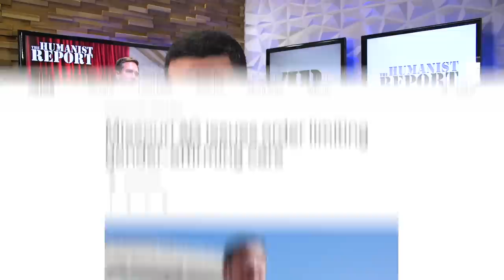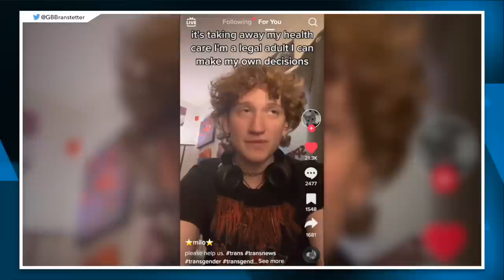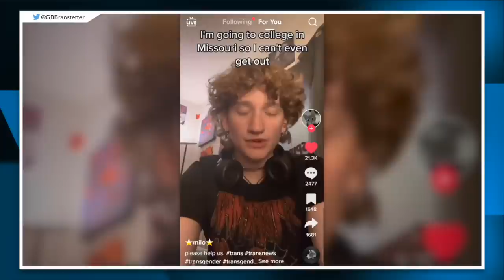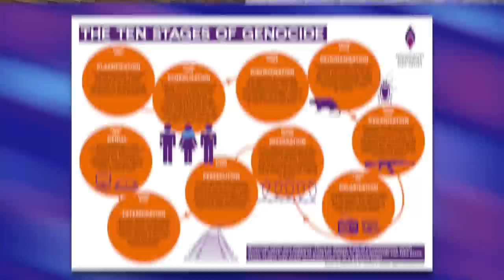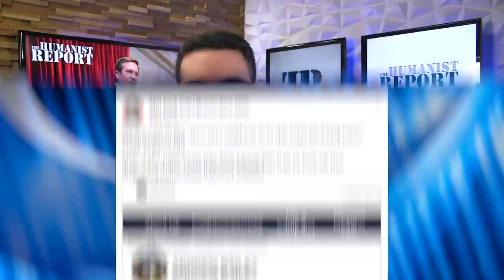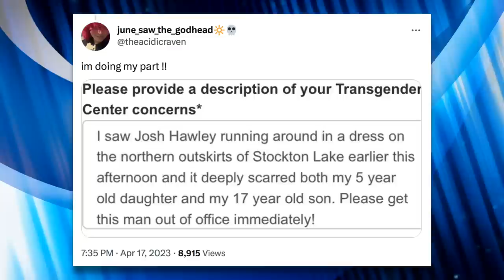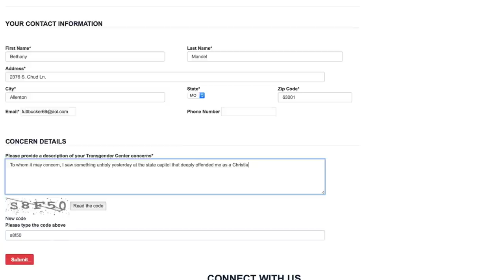Missouri AG’s Anti-Trans “Tip Line” Gets Flooded by LGBTQ Allies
After effectively banning gender-affirming care for children and adults last week, Missouri's Attorney General, Andrew Bailey, subsequently set up a "tip line" to report trans activity. Predictably, the tip line was flooded by LGBTQ allies.